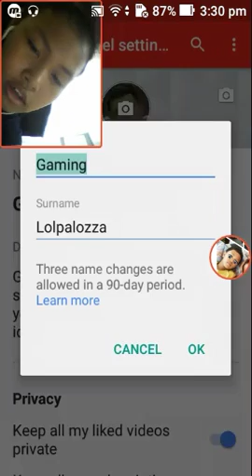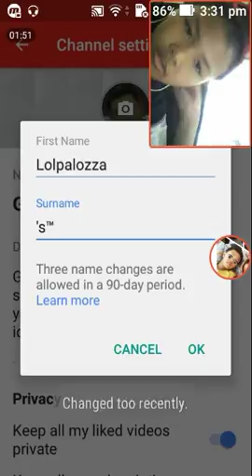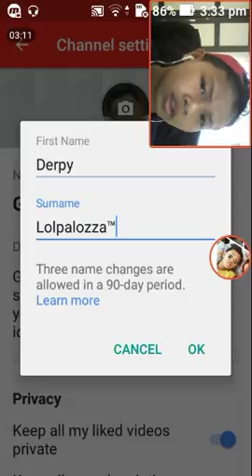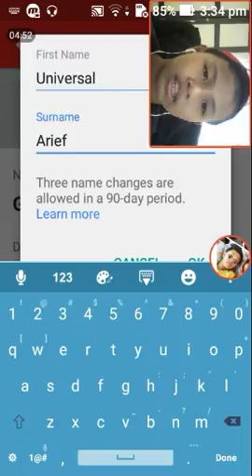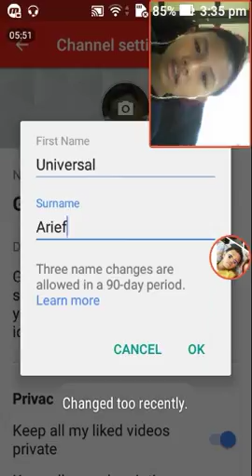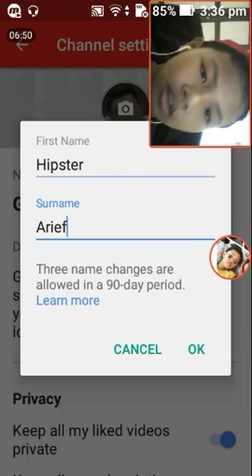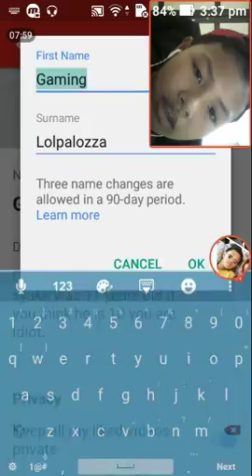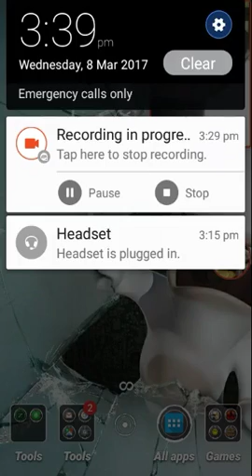WHY MY NAME CANT CHANGE!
this is so awful because i just want to change my name and it worst.why youtube?Why?;( and im Lolpalozza.
THANKS.